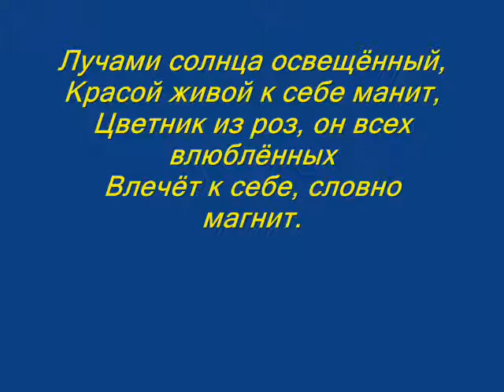Валентина Хиониди " Друзьям"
читает Владимир Сапрыкин